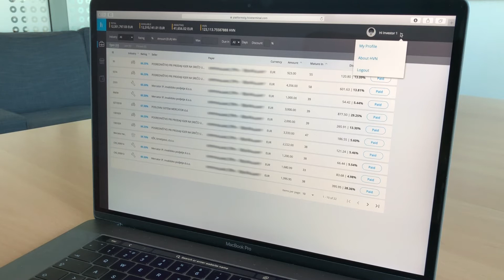Token Information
Token information on Hiveterminal.